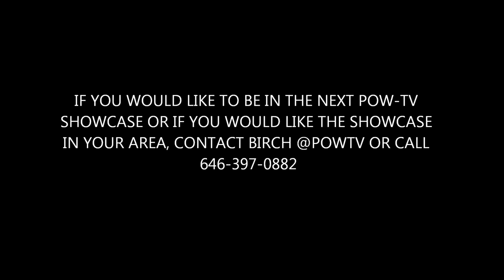POW-TV.NET/Solemag Ultimate Rap Showcase CT November 11' Show Part 1